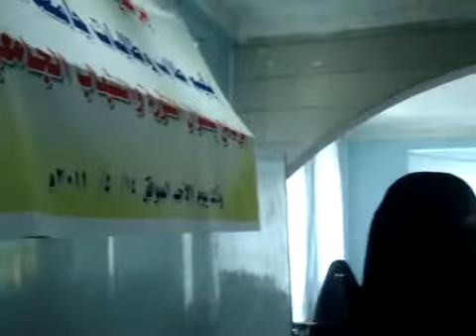potery in IBB city take about blind kids by prsident ali selah security force